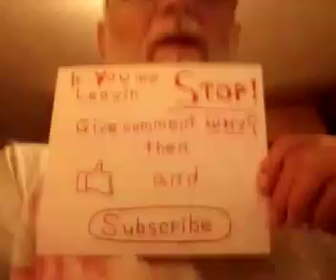US Constitution Almost Stolen How We Saved It Pahana's Helper Liberty Lobby Rockefeller Willis Carto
Click CC to see subtitles - sound difficult.

FIND OUT MORE ABOUT ME: Truman Keesey is a strategist and a teacher whose chiefest achievement has been to bring back to life the inherited wisdom of the folk, weave it together with newer knowledge, and make it all to be available to everyone for a deep and hallowed purpose. Read Truman’s inspirin tale of victory How I Went from Hell to Heaven on Earth by clickin this